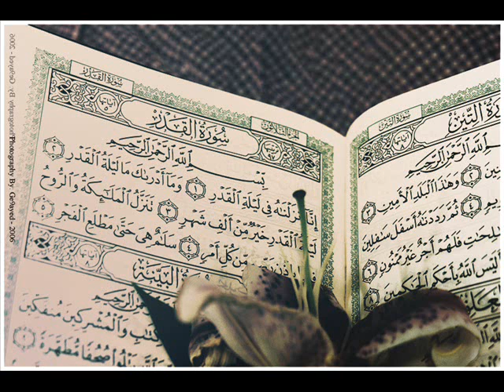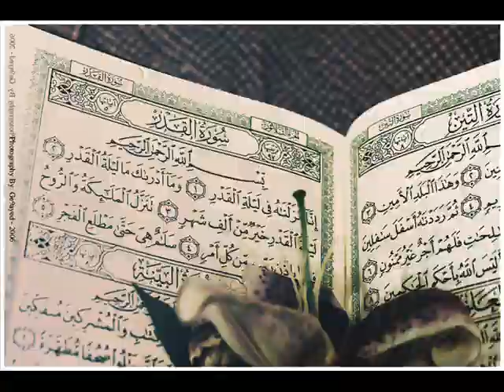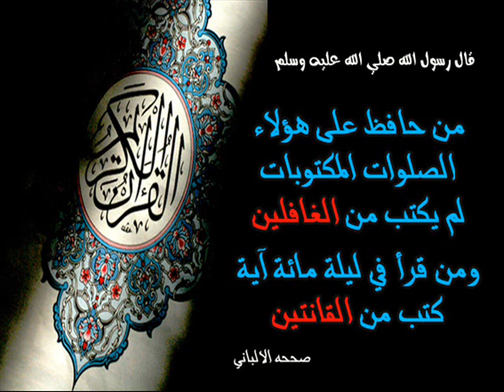مجموعة الايات2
لا تنسى التفكر في الايات ااااااا